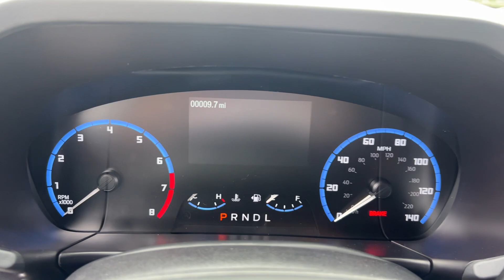2024 Ford Bronco_Sport Big Bend Delaware, Marysville, Powell, Marion, Sunbury OH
New 2024 Ford Bronco_Sport Big Bend available at Byers Ford located in 1101 Columbus Pike, Delaware, OH, 43015. Servicing the Delaware, Marysville, Powell, Marion, Sunbury area.

Introducing the   2024  FORD Bronco Sport. Here's a rugged Bronco Sport that offers attractive styling, fuel-efficiency, all-weather capability, ample cargo space, modern connectivity, and impressive safety features. Let the adventure begin! These are just some of the great options this vehicle comes with: Apple Carplay®/Android Auto®, Touchscreen Infotainment System, Pre-Collision System, Keyless Entry, iPod/MP3 Input, Heated Mirrors, Premium Sound System, Back-Up Camera, Lane Keeping Assist, Satellite Radio. Feel prepared for whatever the road has in store in this well-equipped Bronco Sport. Treat yourself to a test drive today. Our staff will toss you the keys and give you an outstanding customer experience.